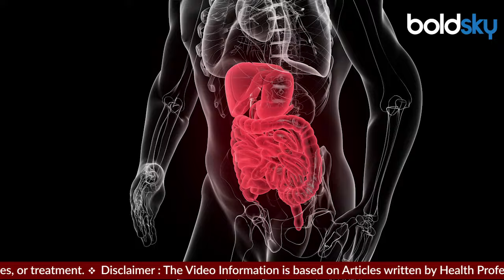Corn In Monsoon: Barsat Me Bhutta Khane Ke Fayde, Stomach से Skin तक....| Boldsky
बारिश के मौसम में भुट्टा खाने का अपना अलग ही मजा है. रिमझिम बारिश में सोंधी सोंधी खुशबू लेते हुए लोगों को चटपटा और गर्म भुट्टा खाने में खूब मजा आता है. लेकिन बहुत कम ही लोग हैं जिन्हें यह मालूम है कि भुट्टा स्वाद के साथ सेहत के लिए भी काफी फायदेमंद है. आइए बताते हैं बरसात में भुट्टा खाने से कौन-कौन सी बीमारियां दूर होंगी.

Eating corn in the rainy season has its own fun. People enjoy eating spicy and hot corn while enjoying the sweet aroma in the drizzling rain. But there are very few people who know that corn is not only tasty but also very beneficial for health. Let us tell you which diseases will be cured by eating corn in the rainy season.